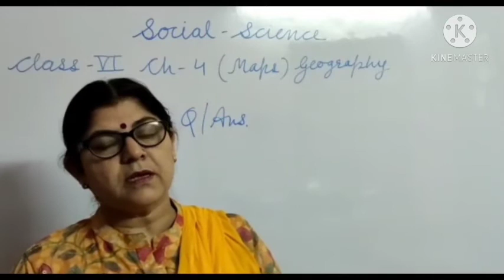Class 6th social science English medium 05.11.20